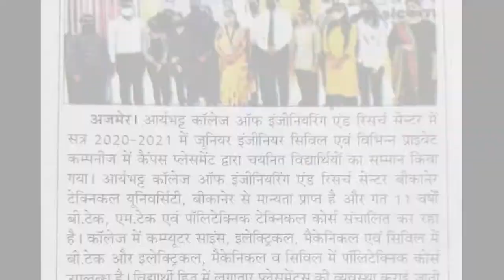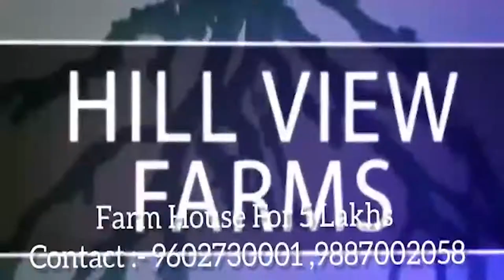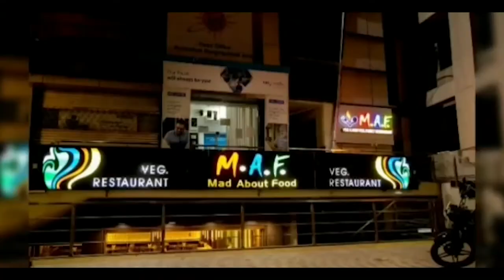स्मार्ट सिटी एलिवेटेड रोड़ निर्माण की कछुआ चाल के साथ सड़कों की दुर्दशा के खिलाफ कलेक्टर को ज्ञापन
स्मार्ट सिटी के धीमे कार्यों व एलिवेटेड रोड़ निर्माण की कछुआ चाल के साथ सड़कों की दुर्दशा के खिलाफ कलेक्टर को ज्ञापन

श्री अजमेर व्यापारिक महासंघ ने जिला प्रशासन के साथ ठेकेदार फर्म सिम्फोनिया लिमिटेड के खिलाफ जताई नाराज़गी

अजमेर स्मार्ट सिटी मिशन के तहत पिछले 3 साल से कछुआ चाल से चल रहा एलिवेटेड रोड निर्माण कार्य कब पूरा होगा और कब  आमजन को राहत मिलेगी इस बात की जानकारी लेने के लिए आज श्री अजमेर व्यापारिक महासंघ के पदाधिकारी जिला कलेक्टर व स्मार्ट सिटी के प्रोजेक्ट चेयरमैन प्रकाश राजपुरोहित से मिलने पहुंचे। यहां उन्होंने जिला कलेक्टर के समक्ष नाराजगी प्रकट करते हुए अपनी विभिन्न मांगों पर जल्द सुनवाई करने का ज्ञापन सौंपा।
श्री अजमेर व्यापारिक महासंघ के वरिष्ठ उपाध्यक्ष महेंद्र बंसल ने बताया कि जिला कलेक्टर से व्यापारियों का एक प्रतिनिधिमंडल मिला है और उन्होंने अजमेर शहर की विभिन्न समस्याओं के संदर्भ में जिला कलेक्टर को ज्ञापन सौंपकर यथाशीघ्र उचित कार्रवाई की मांग की है।
महेंद्र बंसल ने बताया कि अजमेर शहर में पिछले 3 साल से ज्यादा समय हो चुका है एलिवेटेड रोड निर्माण कार्य अभी तक पूरा नहीं हुआ है और अभी 1 साल तक पूरा होने की उम्मीद भी नजर नहीं आ रही है। जिसकी वजह से अजमेर शहर के प्रमुख बाजारों में व्यापारियों की हालत खराब हो चुकी है। सड़कों की दुर्दशा और आए दिन काम के चलते यातायात बंद रहने से शहर वासियों ने बाजारों में आना छोड़ दिया है। ऐसे में यहां व्यापार करने वाले व्यापारी भूखों मरने लगे हैं। साथ ही अजमेर शहर की लाइफ लाइन बीसलपुर में पर्याप्त पानी आने के बाद भी 72 घंटे में पेयजल सप्लाई किया जा रहा, ना तो जनप्रतिनिधि और ना ही जिला प्रशासन अजमेर वासियों की सुध ले रहा है। ऐसे में आज श्री अजमेर व्यापारिक महासंघ जिला कलेक्टर से इन समस्याओं के निवारण की मांग करता है।
जिला कलेक्टर ने मुख्यमंत्री तक सभी मांगों को पहुंचा कर यथाशीघ्र उचित कार्रवाई का आश्वासन दिया है।